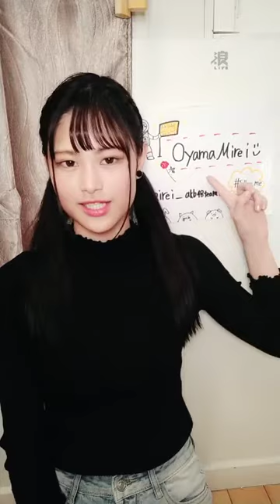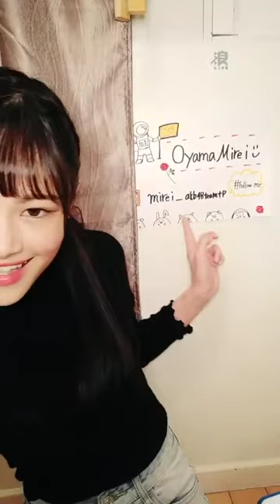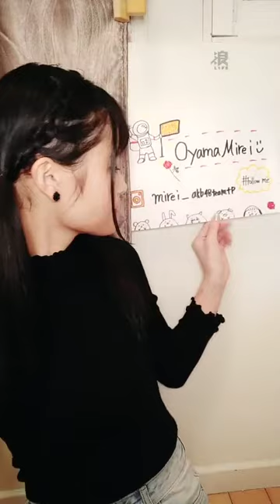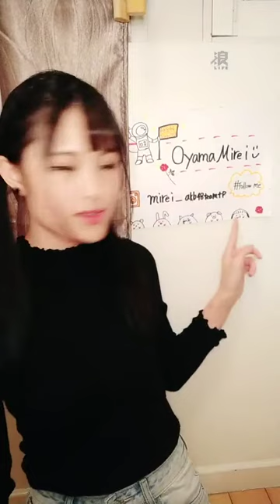190315 21:32 AKB48 TEAM TP 小山美玲(研究生) 浪Live